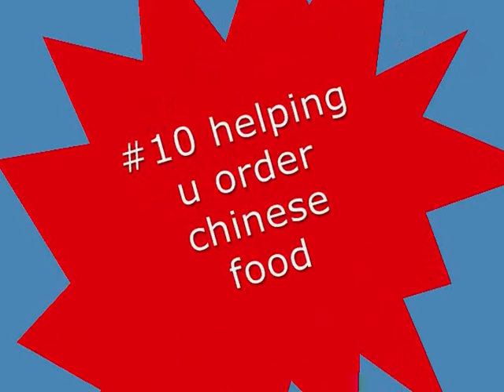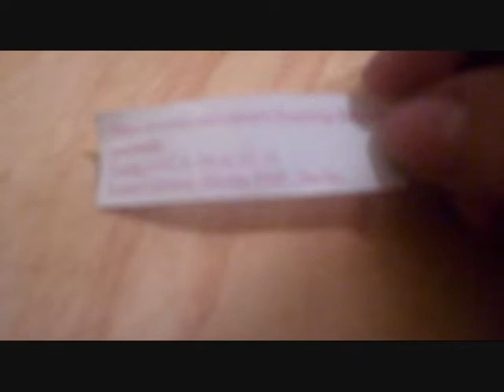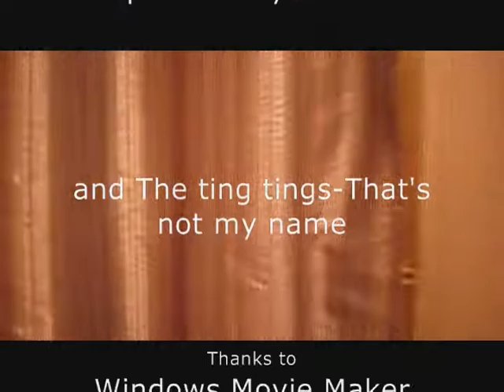17 Ways to Use a Hat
This is 17 ways to use a hat. Starring Zack and Julius